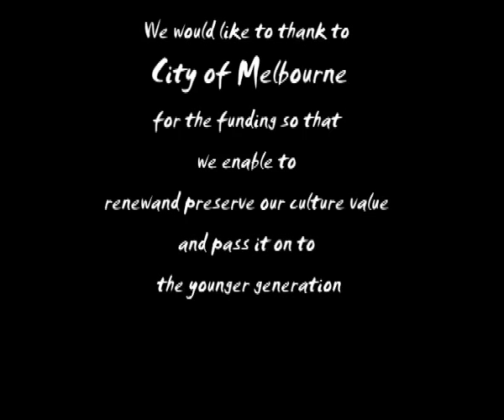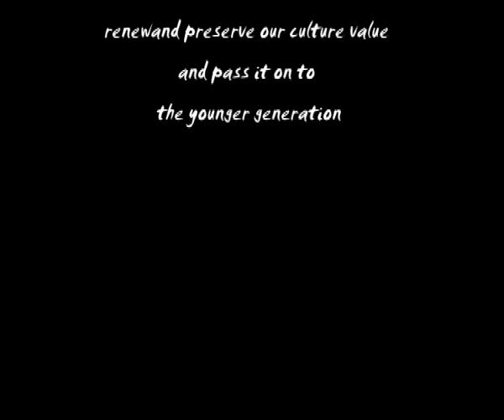AKO culture training.swf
Australia Karen Organization cultural training for young people.